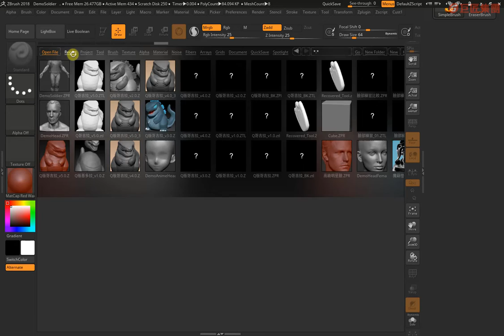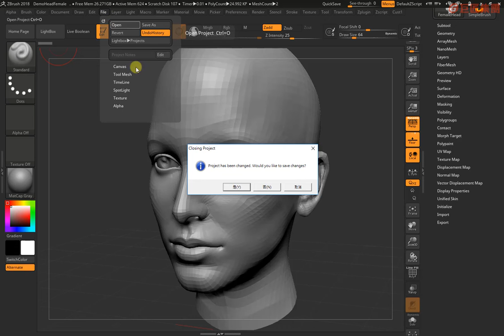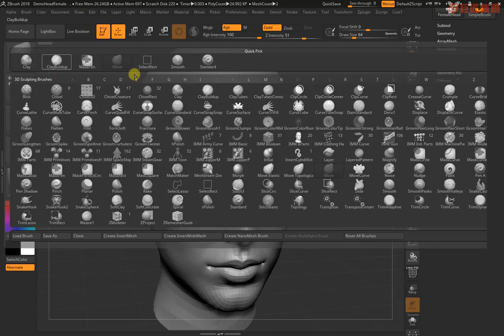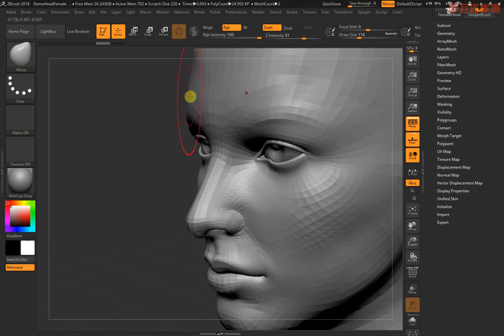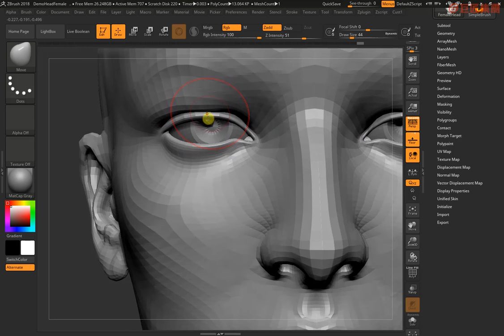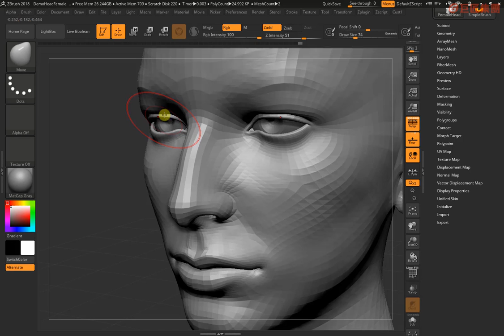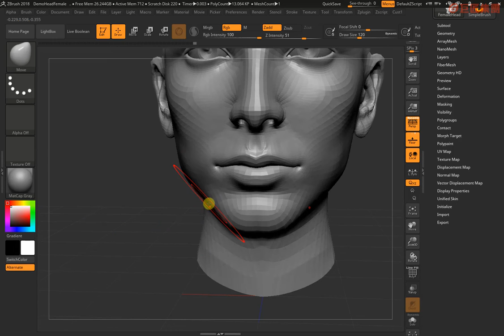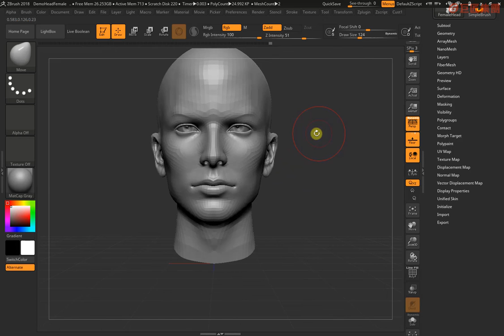Move筆刷_外型調整 【ZBrush零基礎上手《快速人臉雕刻》】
ZBrush是由pixologic公司出品的專業三維角色建模軟體，被稱作「革命性建模軟體」，廣泛應用於電影、電視、遊戲、特效等領域。因為它的造型方法比傳統作法更為便捷，所以提升了創作效率，特別適合從事遊戲業、動畫業、公仔玩具業等相關行業的人員運用。本課程從ZBrush軟體基礎教起，並搭配範例實作，教你如何輕鬆雕刻出寫實人物的臉部，打造自己心目中的完美角色。